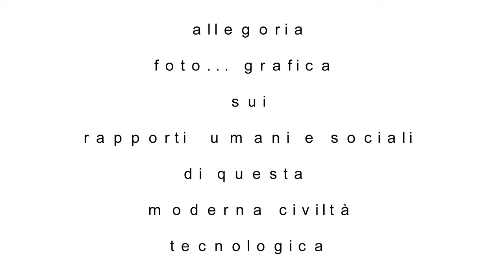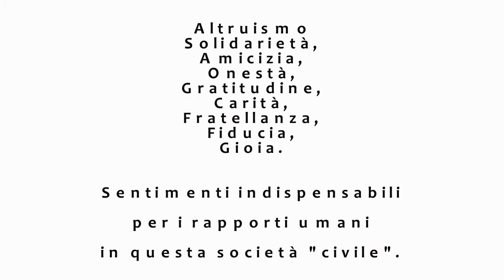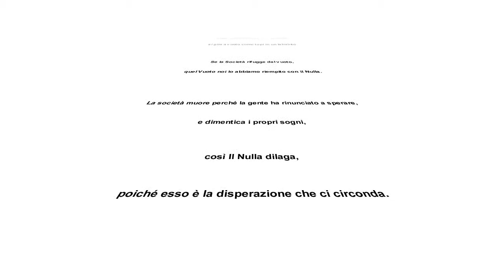Il nulla avanza by spelafili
Tratto da una frase resa celebre dal Film "La Storia Infinita" ho voluto realizzare questo diaporama, per rappresentare in sequenza lo stato dei rapporti sociali che la cosiddetta "Civilt� moderna" sta man mano riducendo al nulla.